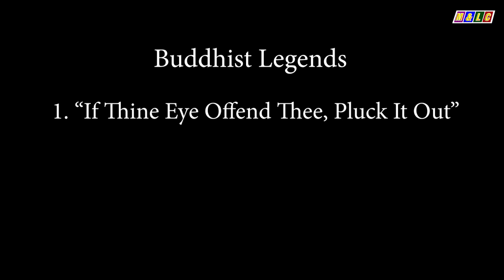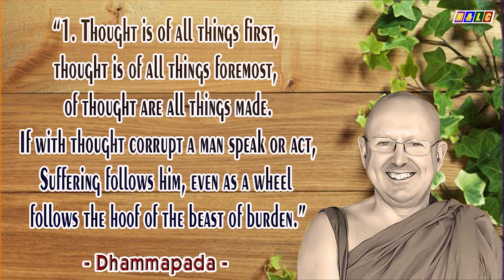1 If Thine Eye Offend Thee, Pluck It Out - Audio book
Dealing with Emotions  | 1 If Thine Eye Offend Thee, Pluck It Out - Audio book